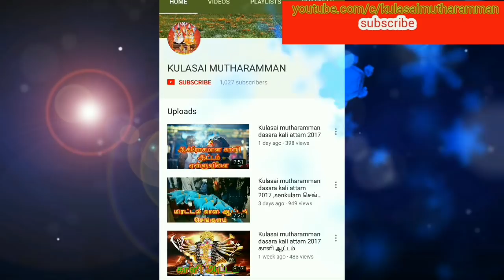Kulasai Dasara 2017- Kali Attam நாவில் சூடகம் ஏந்தி ஆடும் கருங்காளி ஆட்டம்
All Songs And Videos Copyright By Kutti Audio Kulasai